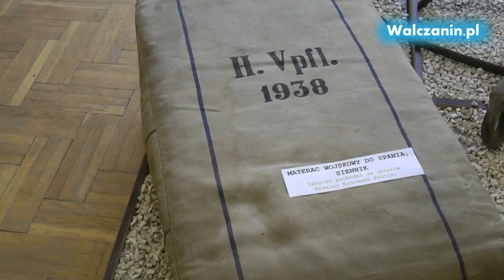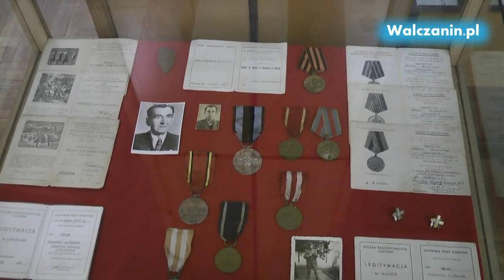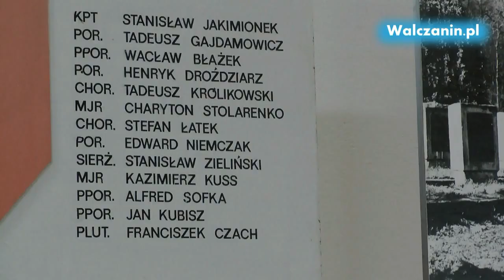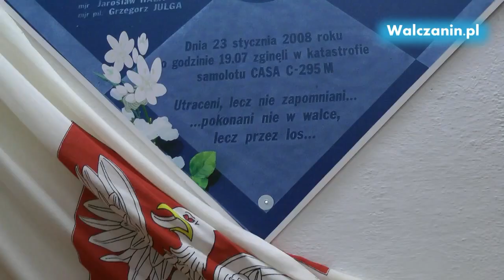Muzeum Mirosławiec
Prezentacja zbiorów Muzeum Walk o Wał Pomorski.